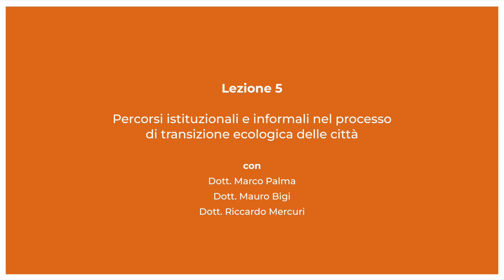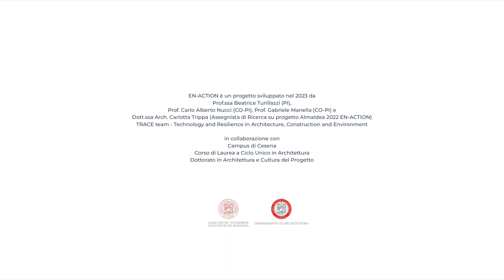05/10 - EN-ACTION LAB | PERCORSI ISTITUZIONALI E INFORMALI NEL PROCESSO DI TRANSIZIONE DELLE CITTÀ